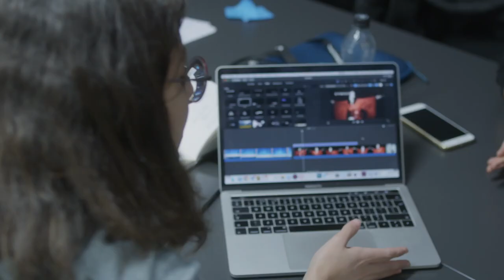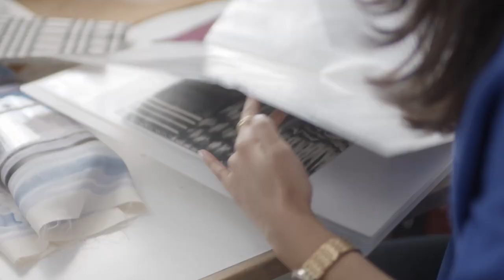Discover MFA Communication at the Royal College of Art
The MFA Communication programme interrogates the fundamental ways in which communication shapes our lives, and uses this knowledge to develop new ways of experiencing, interacting and communicating with the world. The programme makes space for conversation, inter-cultural exchange, new ideas and diverse voices. You will explore social, political, environmental and philosophical implications of communication practices and how these may be manifested within the your chosen field of practice.

To find out more: rca.ac.uk/study/programme-finder/communication-mfa